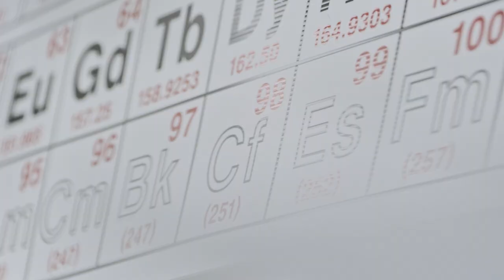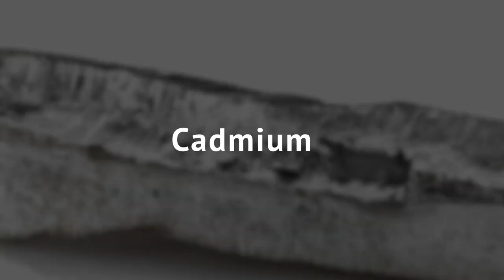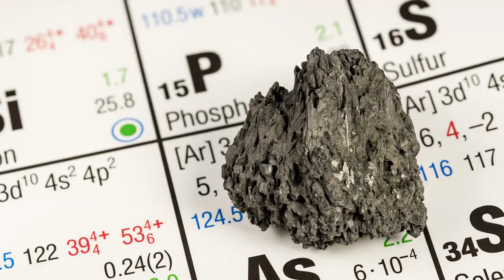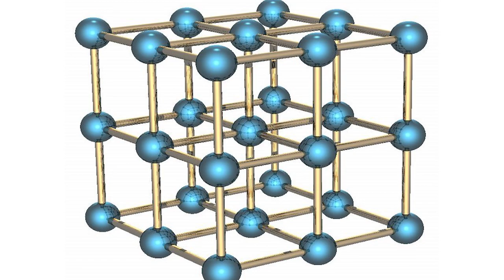This Is The Most Dangerous Element On Earth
There are plenty of radioactive and toxic elements that can be put to good use, but you still won't be able to find them in a home chemistry set (at least not these days). Arsenic, for example, is extremely dangerous, and yet there are some researchers who think it might help treat leukemia.

That is far from the most dangerous element on the periodic table though, and thankfully, the single most dangerous one is not something you’re going to see much of in your lifetime, unless you work in a lab. Let’s take a look at the details of polonium, the most dangerous element on earth.